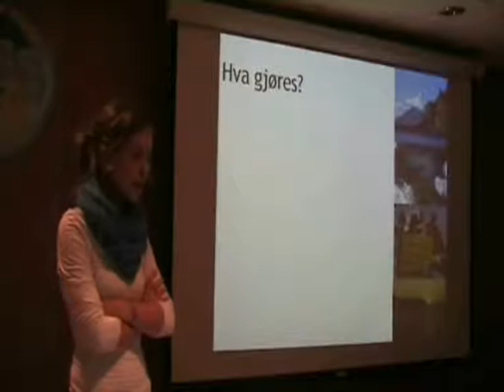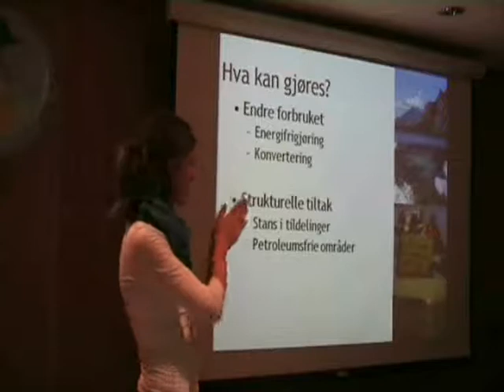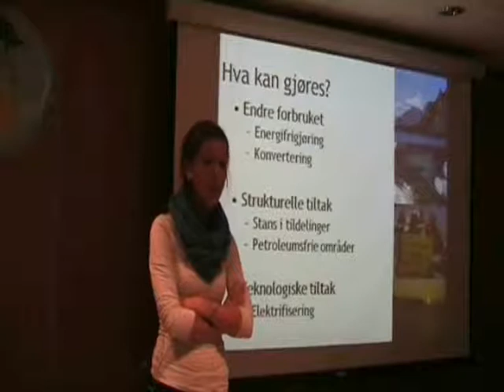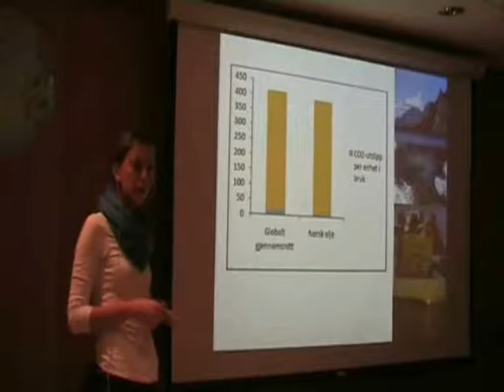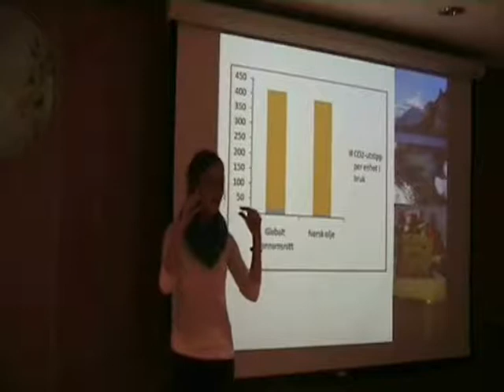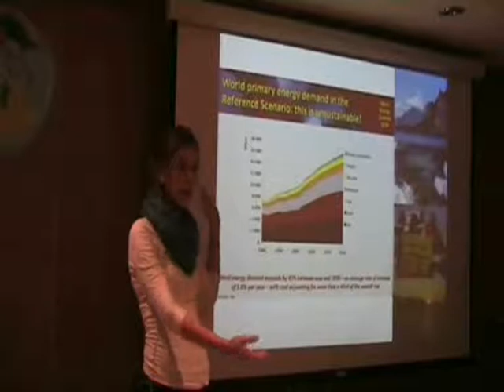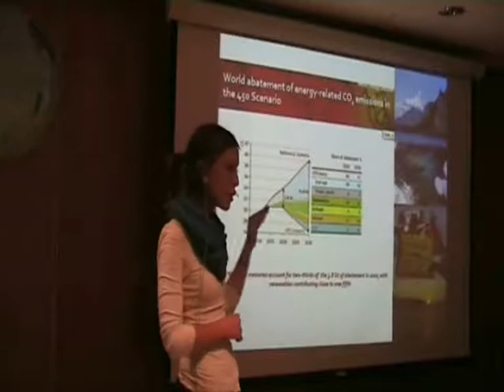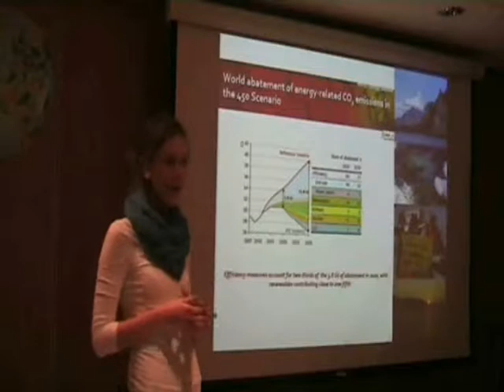Den siste olje - innlegg ved Ingeborg Gjærum. Del 2 av 3.wmv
Hvorfor bør vi la oljen i nordområdene ligge?- Del 2 av 3 - innlegg ved leder i Natur og Ungdom, Ingeborg Gjærum under konferansen "Den siste olje?" Dialogkonferanse om olje, klima og etikk . 24. november 2009 Scandic konferansesenter, Bergen. Arrangør: Bjørgvin bispedømeråd.